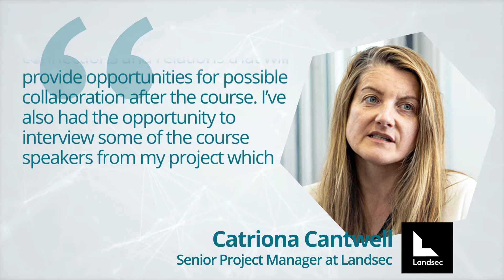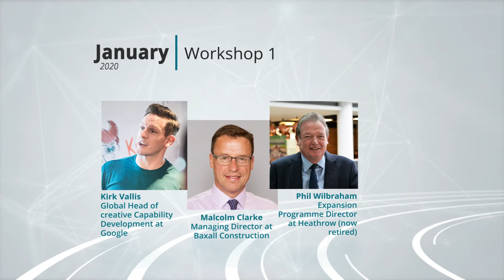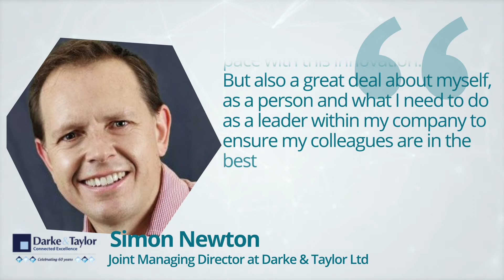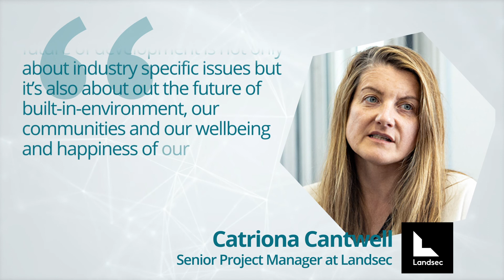Innovative Future Leaders Programme - Series 1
IFLP Series 1 may not have been delivered as originally planned but due to SECBE’s agility and adaptability, participants received just as much value with additional speakers and exclusive content.

COVID-19 has been a catalyst for change. Now is the right time to invest in innovation & developing your workforce to get ahead. IFLP empowers future leaders of construction & the built environment. It puts innovation at the heart of talent development, helping our future leaders find fresh solutions to real business challenges.

IFLP is an immersive business change programme designed to mobilise future leaders in our industry with the right skills, tools & experience to drive change in their businesses. Through a unique blend of workshops, peer interaction & one-to-one mentoring, participants bring real business challenges from their own companies and leave with the skills & agility to deliver innovation.